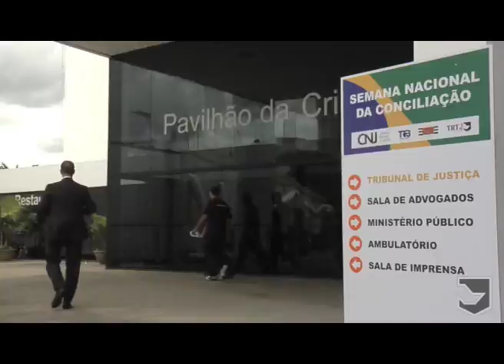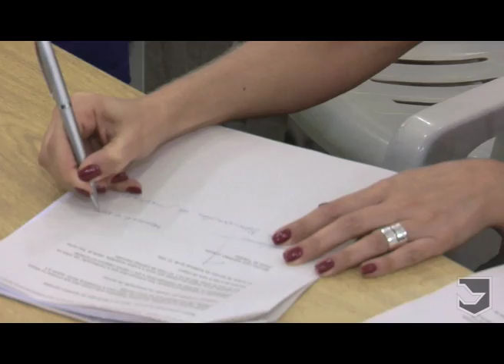V Semana da Conciliação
A abertura oficial da 5ª Semana Nacional da Conciliação foi realizada segunda-feira (22) no Salão de Atos Tiradentes, no Memorial da América Latina, localizado na capital paulista. Organizada pelo Conselho Nacional de Justiça, a iniciativa é realizada anualmente com o intuito de solucionar conflitos em vários órgãos do Poder Judiciário. Desta vez, TRT-2, TRF-3 e TJ-SP organizaram, em conjunto, a semana.